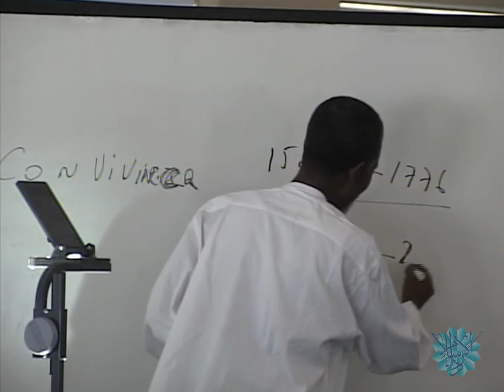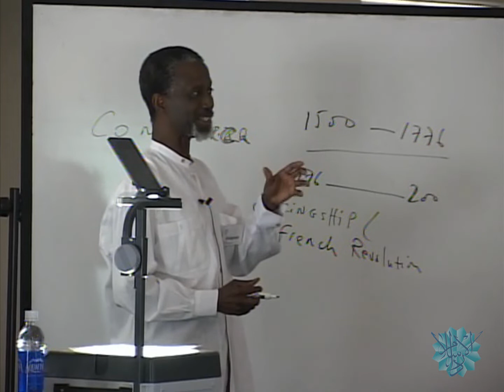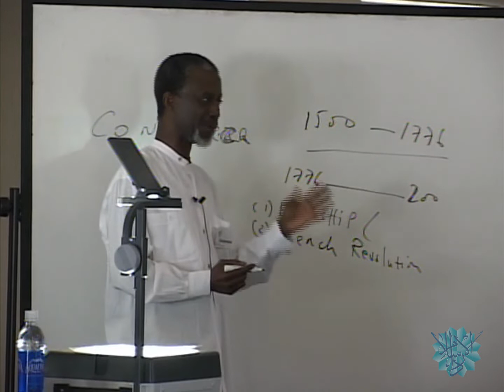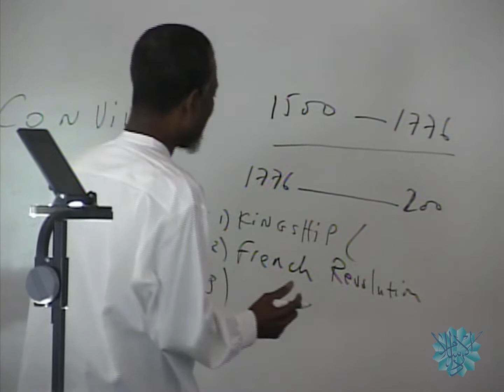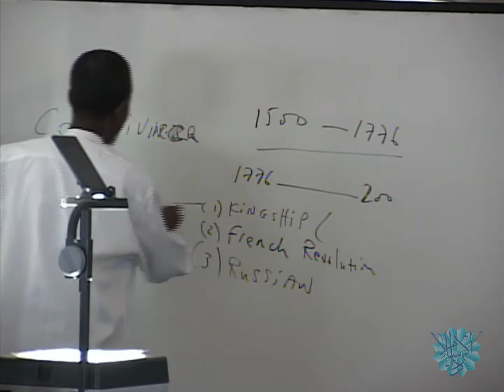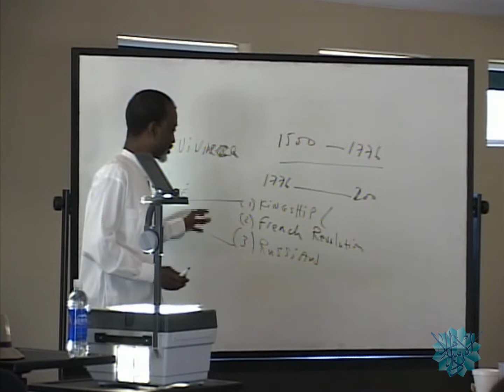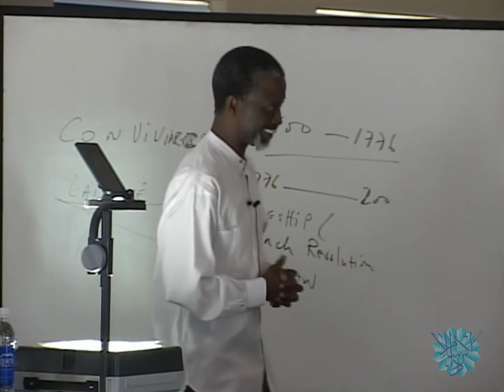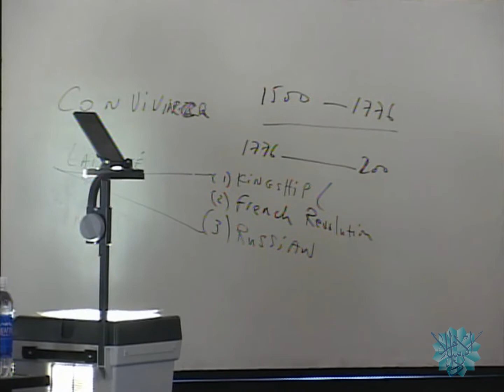Era 1500-1776 for Muslims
Sulayman S. Nyang talks about Era 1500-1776 for Muslims, 1776 and major transformation for Europe and Kingship. French revaluation, The separation of church and state, 1776 and major transformation for Europe and Kingship, Russian revaluation, and Evolution in last 500 years in the Western world at Dar al Islam Teachers Institute, Abiquiu , New Mexico.